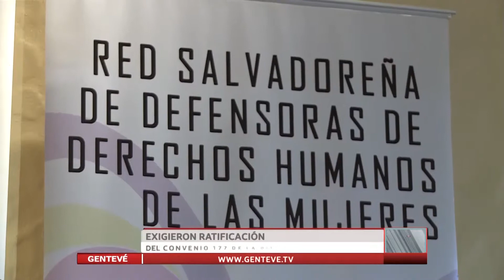Exigeron ratificación de convenio 177 de la OIT